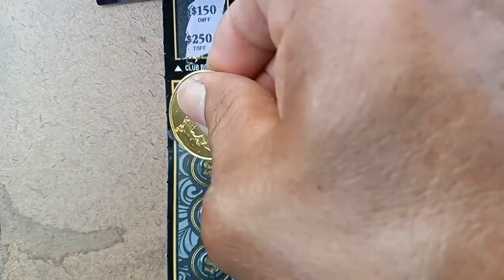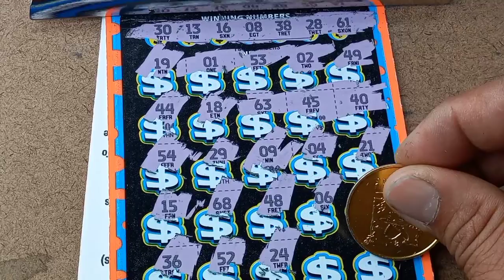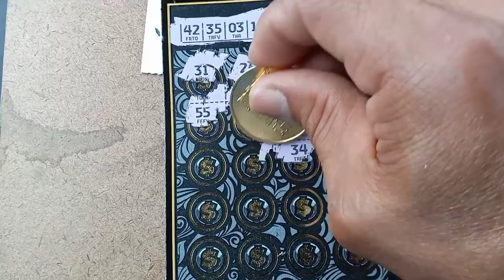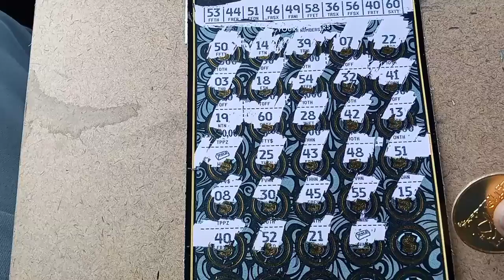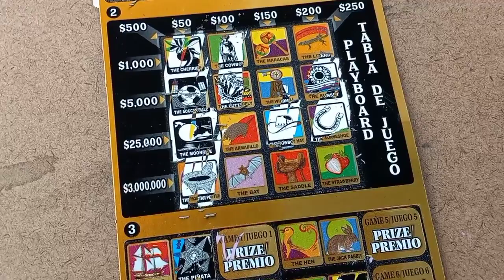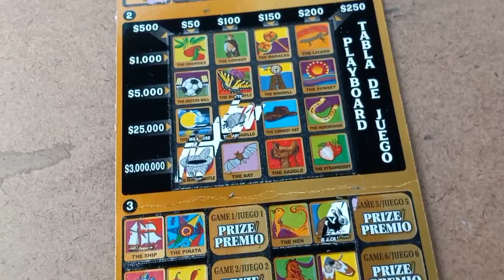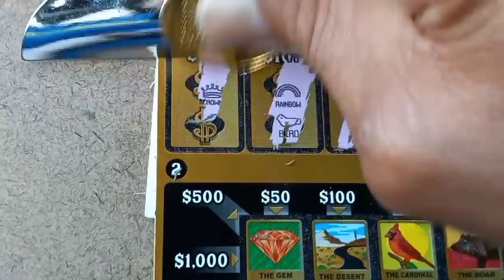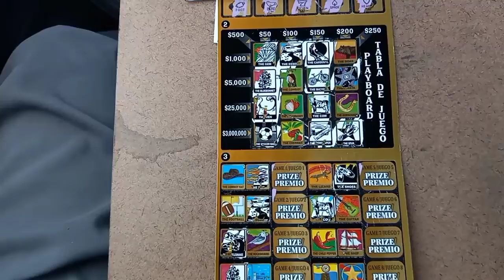barritas ala vista!!!nice winnn